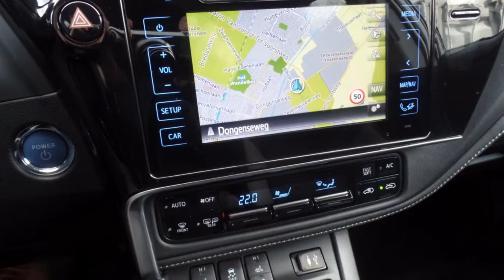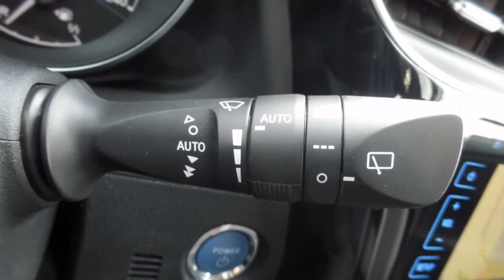Toyota Auris Touring Sports 1.8 Hybrid Dynamic Navi